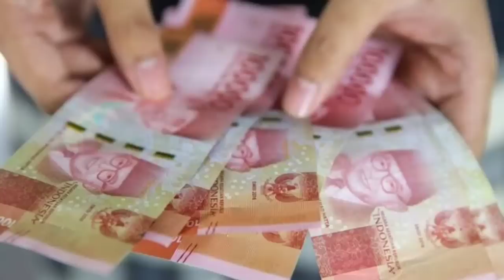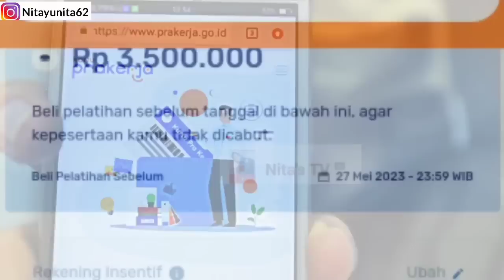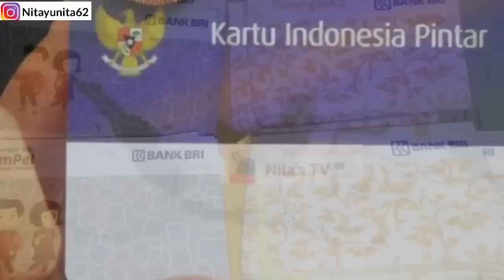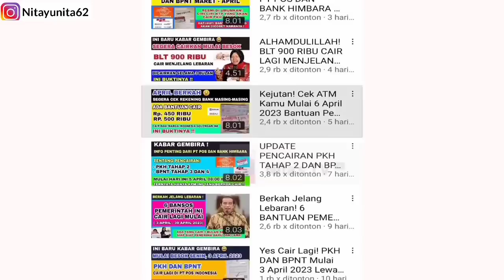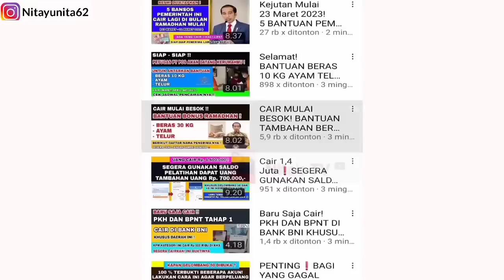Selamat❗4 KABAR GEMBIRA BAGI PENERIMA BANSOS PEMERINTAH MULAI 20 JUNI 2023! BPNT DAN PKH TAHAP 3 ?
SIAP-SIAP 4 BANSOS PEMERINTAH INI AKAN CAIR LEWAT PT POS MULAI 15-31 MEI 2023 ! 1 KK DAPAT 4 BANSOS SEKALIGUS

Bantuan 2023, bantuan terbaru, bansos, bansos 2023, bantuan cair Mei 2023, PKH dan BPNT Gelombang 2,PKH tahap 2 kapan cair, bpnt tahap 3 dan 4 kapan cair, bpnt tahap 3,bpnt Maret 2023, PKH april 2023, info PKH hari ini, pkh, bpnt Maret,
bantuan pemerintah 2023,l